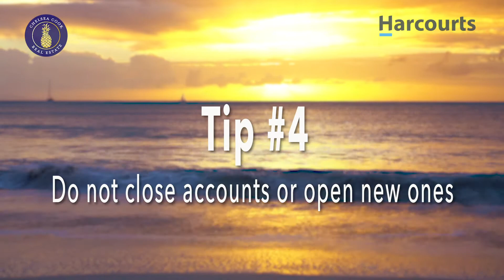TOP 7 Tips for a Great Credit Score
Watch this short video to discover the TOP 7 tips to achieving and maintaining a great credit score to buy a home here in Redondo Beach, CA or surrounding South Bay areas.